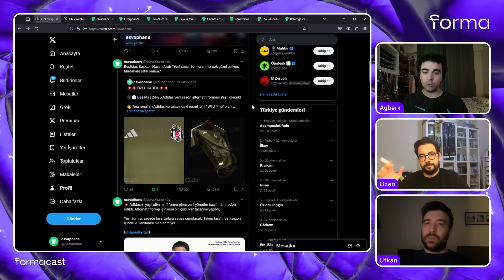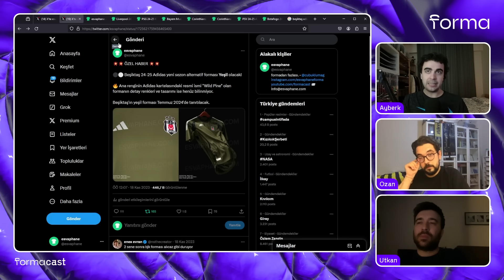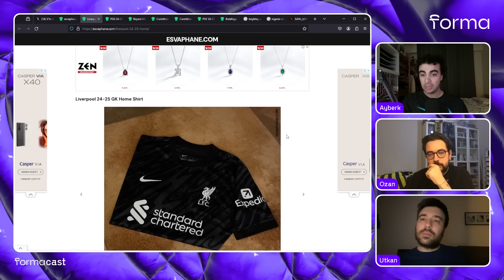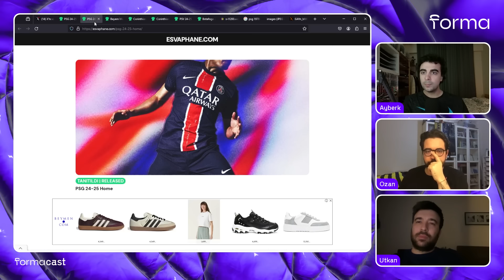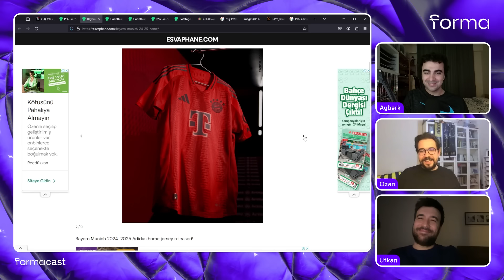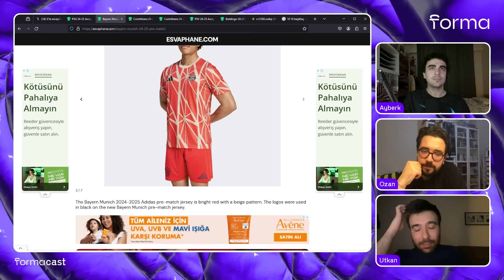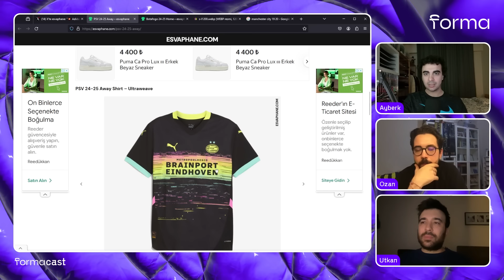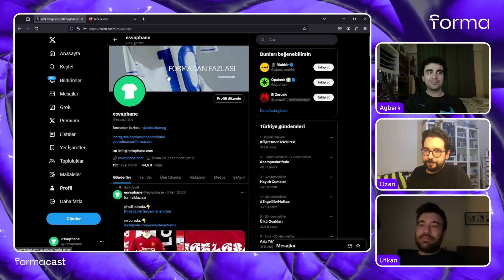Beşiktaş'ın Yeşil Forması & Avrupa Takımları | formacast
formacast'in dördüncü sezonunun ikinci bölümünde beşiktaş'ın yeni sezon alternatif formasını ve avrupa takımlarının tanıtılan formalarını konuşuyoruz.

esvaphane editörleri ayberk paralı ve utkan ayhan, ozando ile birlikte sizi yalnızca forma konuşulan bir dünyaya götürüyor. formacast, forma sezonu boyunca youtube'da.